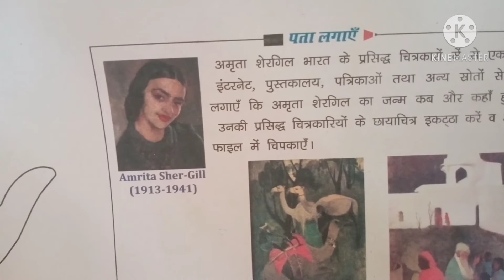Drawing class Kla setu 6 the class Amrita Sher-Gill jivan prichay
Aasi Amazing Art